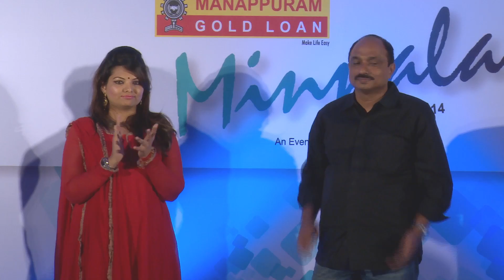Manappuram Minnalai Film TV Award 2014 - Sohanlal - BEST LYRICSIST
Manappuram Minnalai Film TV Award 2014. Mr.Sohanlal won the Best Lyricist Award for Films Teens & Kathaveedu for the year 2014. An event by PEGASUS and directed by Ajit Ravi Pegasus. Award given away by Mr. Sooraj Nandakumar, Senior Vice President of Manappuram Group, Ms. Sandra Thomas Actress & Producer & Manohar Prabhu, RSC Secretary.